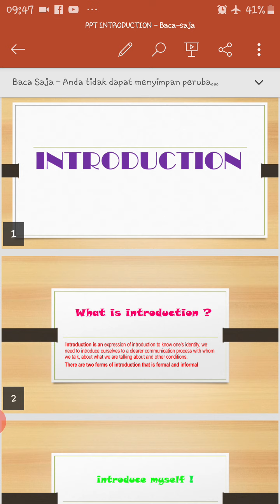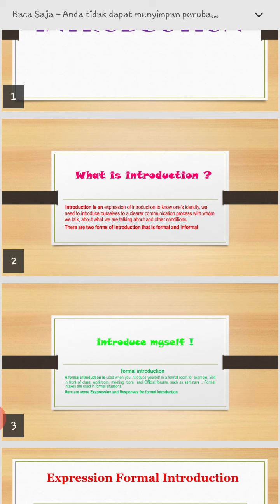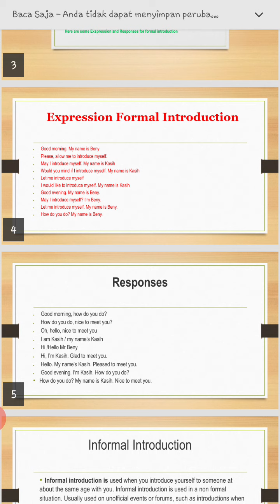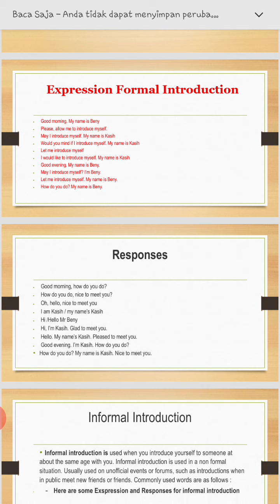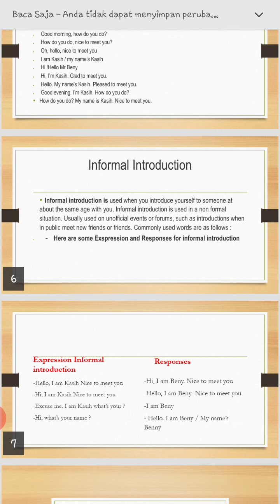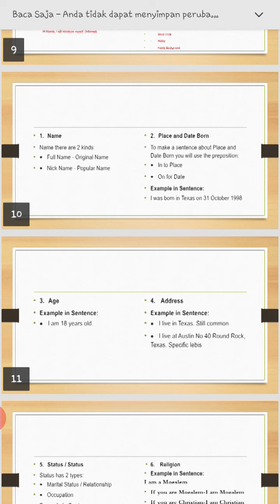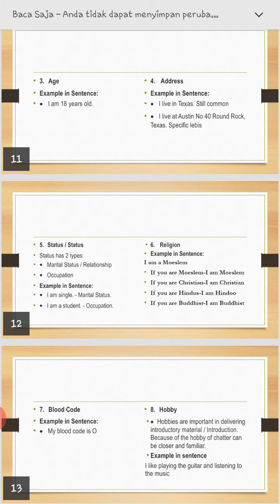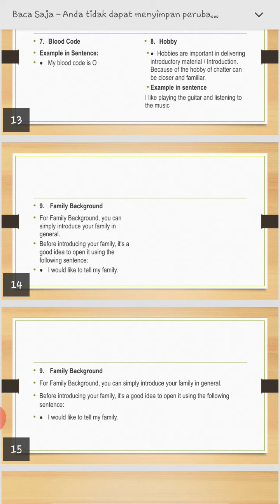Bahasa Inggris SMK PPN Tanjungsari (Materi : Introduction)